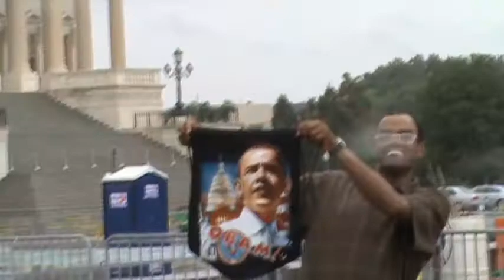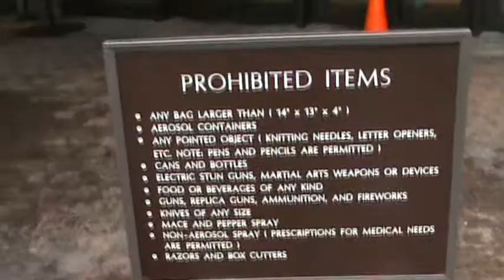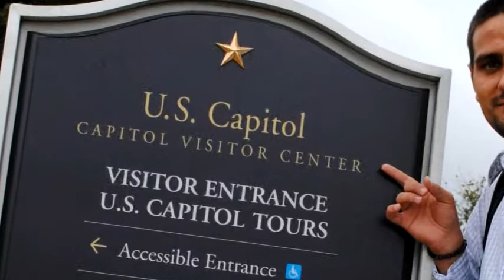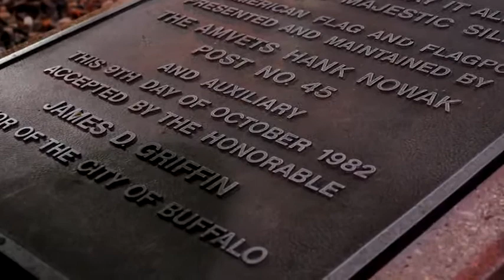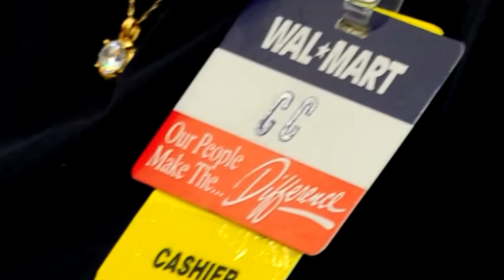Work And Travel USA episode 3 (Washington DC)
aventuri work and travel